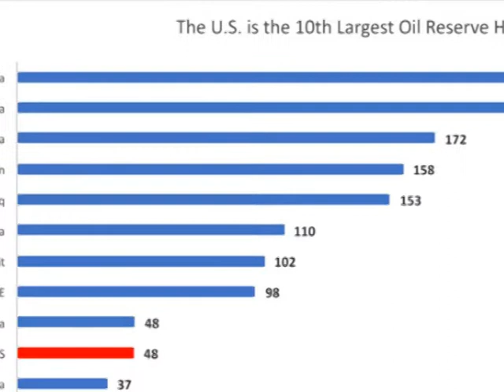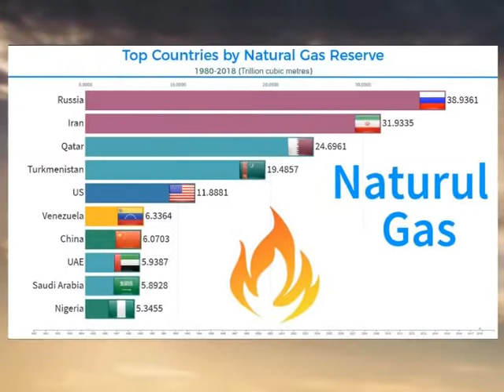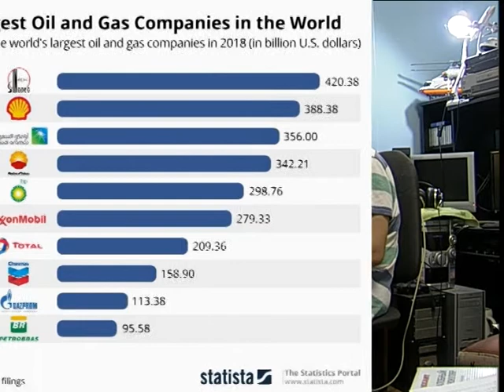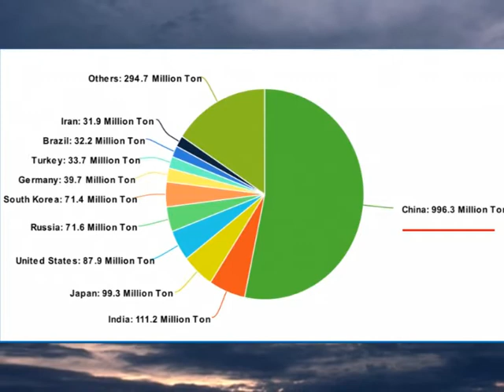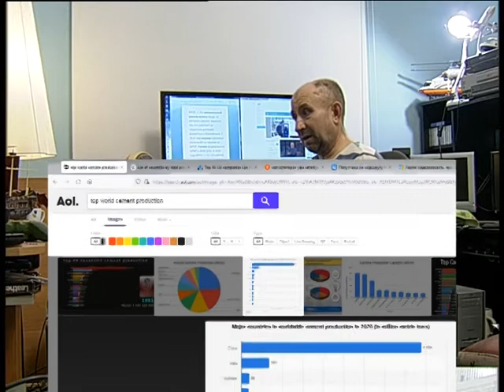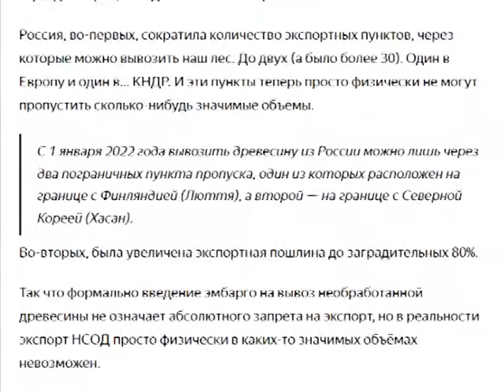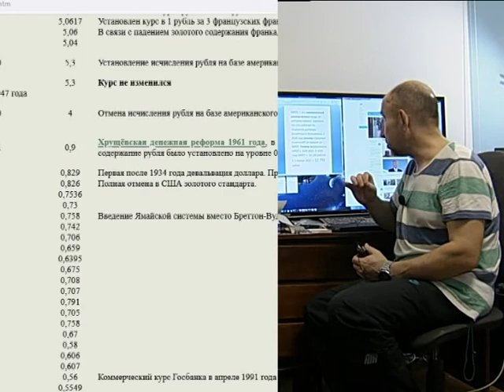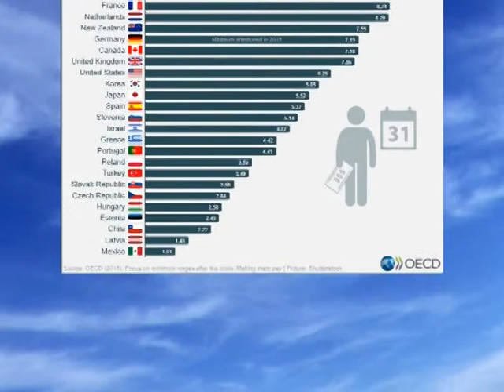KPRF from Magnitogorsk stage 34 real Russian thrue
Челейкин Алексей - Российская экономика честная версия с картинками из интернета, Cheleykin Alexey - Real Russian economy with internet paint